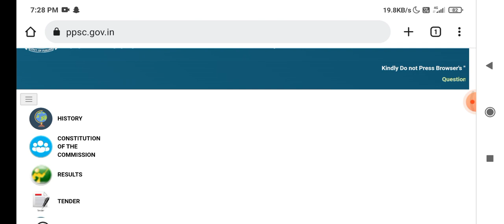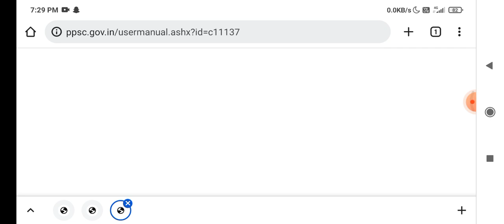How to download naib Tehsildar answer key | Naib Tehsildar official answer key out